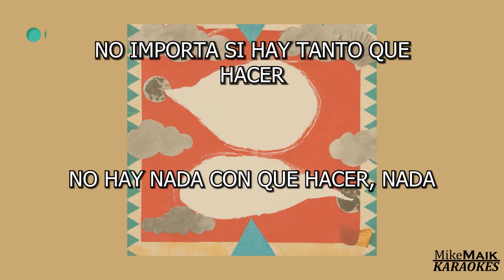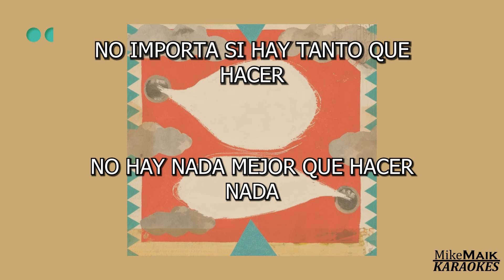Ganando el Tiempo - Fetén Fetén ft Jorge Drexler (Karaoke / instrumental)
La canción de este karaoke no nos pertenece ni es de nuestra autoría, fue modificada sin fines de lucro para el entretenimiento de todo aquel que disfrute (al igual que nosotros) de cantar esta excelente canción.

En caso de que el autor o el dueño de los derechos de esta canción lo solicite, será bajada de la plataforma.